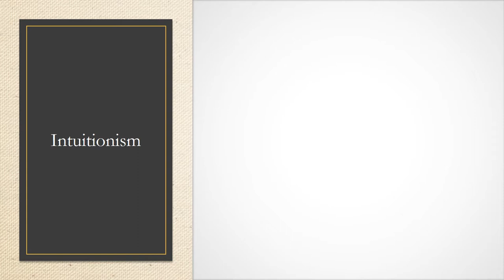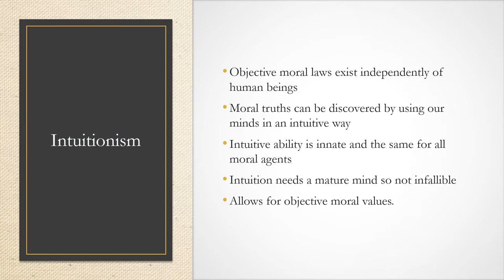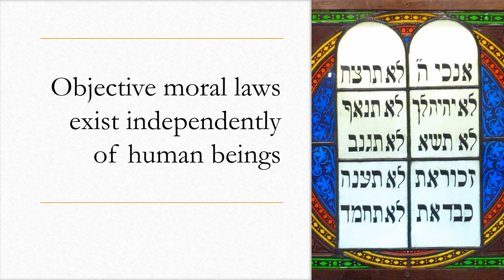Meta-Ethics - Intuitionism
To rent the full version of this film for 24 hrs
This is a preview of a 17 minute film that I have produced on Intuitionism and H.A. Pritchard. Examples are included.  If you would like to buy the full film please head over to my